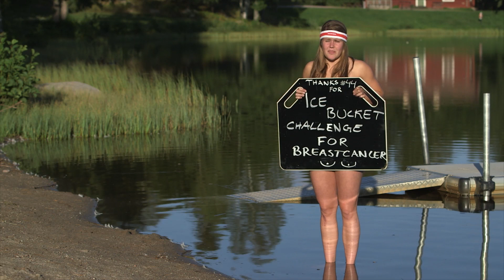Frida Östlund - Icebucket Challenge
Frida accepterar Natalie Kanes icebucket challenge tillsammans med Shortcut Media, en kväll under Motorcross-SM i Årsunda.